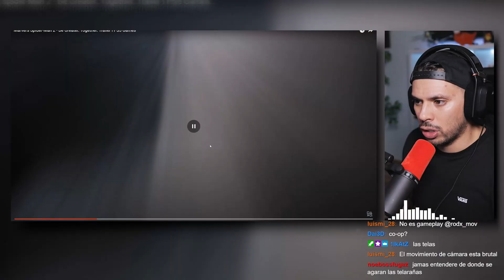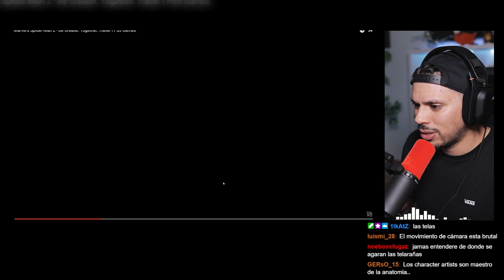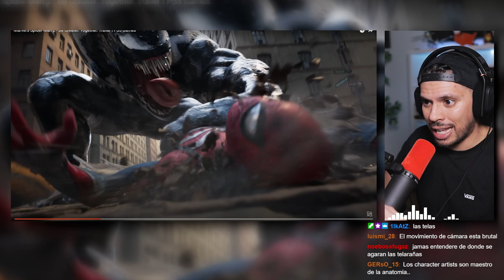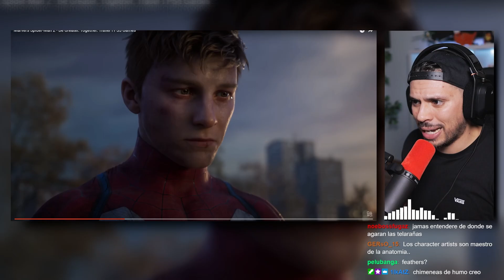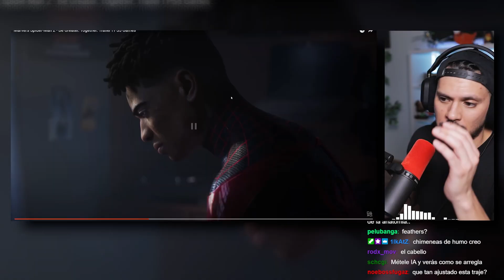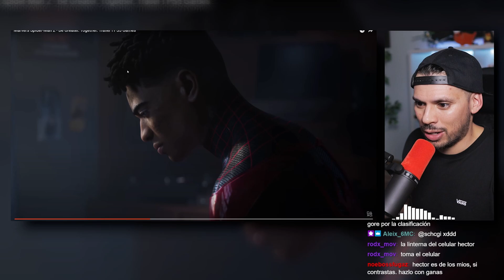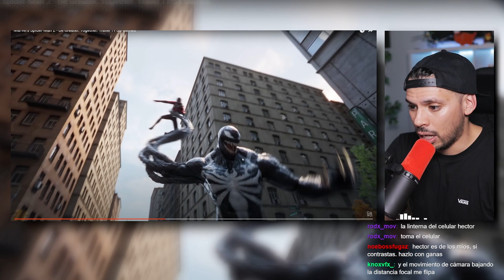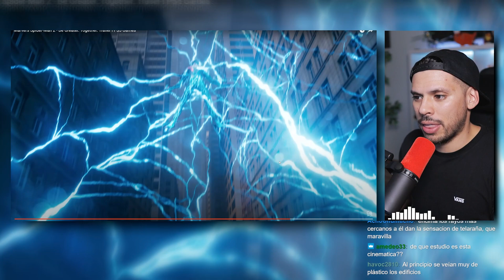Analizo el CGI de Spider-Man 2 (El Videojuego)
En este vídeo reacciono y analizo la última cinemática del nuevo videojuego de Spider-man ! Un CGI con un nivel altisimo y muy interesante.

Mi twitch, donde me encontrareis los Viernes a las 21:00PM!

Links a mi Super PC:

- Caja Asus TUF GT502

- Placa Base Asus Rog Strix B650e

- Ryzen 9 7950X

- INNO3D RTX 4090

- RAM Kingstom Fury 64GB DDR5 5600mhz

- Samsuns SSG 980 PRO 1TB

- Seagate IronWold 4TB

- Disipador Corsair H150I ELITE CAPELLIX

- Fuente de Alimentación Corsair HX1500I

- Pack Ventiladores Corsair

- Pack Ventiladores Bequiet